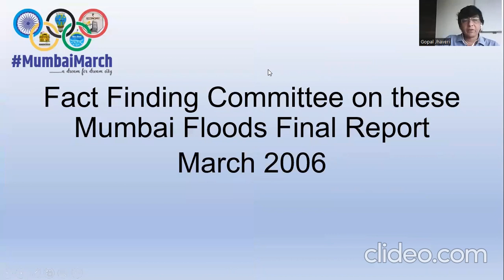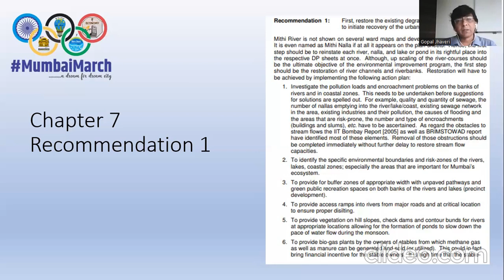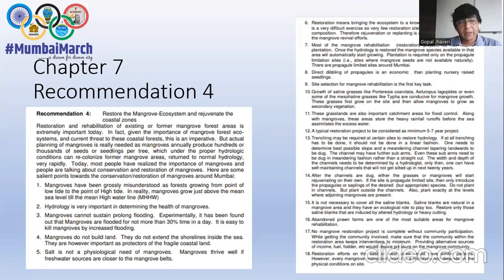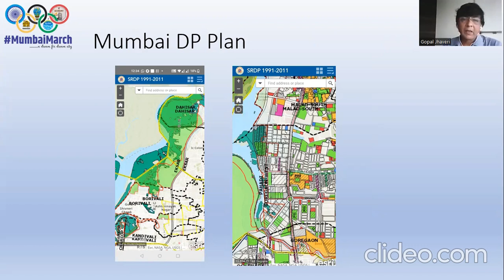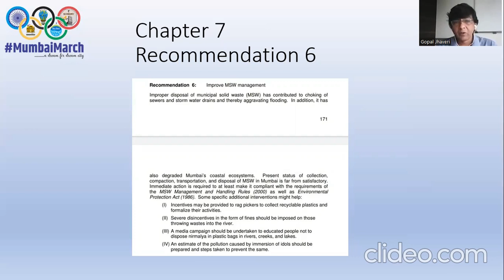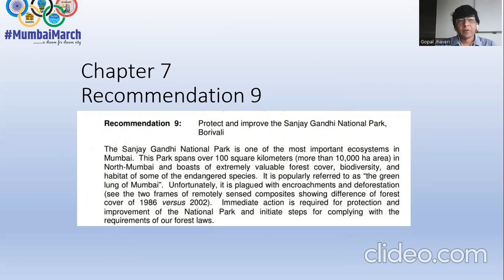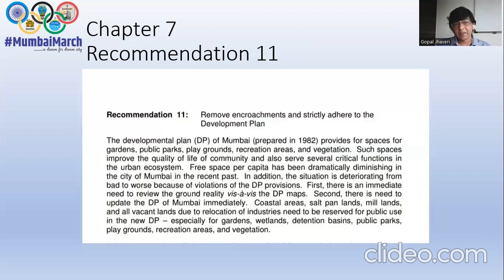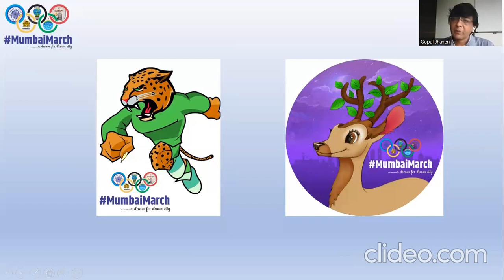Mumbai After 26 July 2005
MumbaiMarch for the past 5 years has been pursuing with the  Government and BMC to implement the suggestions given by the Chitale Commission to prevent the annual continuous flooding of Mumbai city.